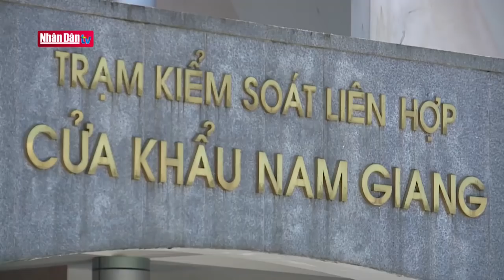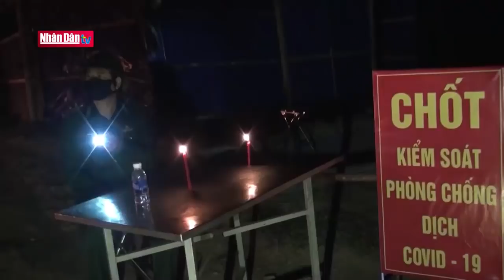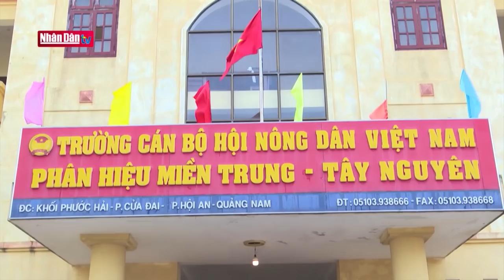Nơi ấy có các anh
Nơi ấy có các anh | Truyền Hình Nhân Dân
1. Dự Báo Thời Tiết Hôm Nay